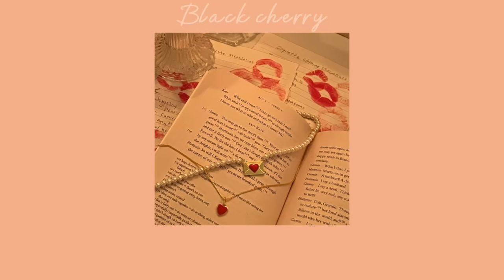[𝑃𝑙𝑎𝑦𝑙𝑖𝑠𝑡] "Will you be my valentine?" {a valentines day playlist♡}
Hi everyone! I'm Black cherry :)
💖This songs are not made by me !